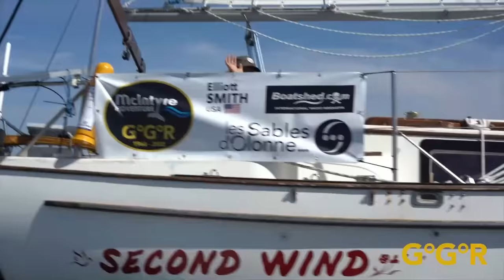Sailing World on Water Nov 25.22 ETNZ 1st AC40's Bow Disaster, America's Cup, Route du Rhum more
of what happened globally in the sport of sailing in the last 7 days.
Emirates Team New Zealand have suffered damage to the bow of their AC40 today after an early start testing on Auckland’s Hauraki Gulf in some top end conditions. The resulting impact of the water pressure, collapsed the foredeck at the bow of the AC40. Significantly, the watertight bulkhead aft of where the damage occurred, maintained its structural integrity,

This is your weekly Sailing Highlights Show, The World on Water, for November 25, 2022.

Emirates Team New Zealand CEO Grant Dalton said, “It appears that when the boat nose-dived, which was the best we have done, the high water pressure and side load, collapsed the forward section of the deck, causing the resulting bow-damage.

The fleet in the Route du Rhum is arriving 24 7 in Guadeloupe after a harrowing crossing of the Atlantic, from France. The first woman and International home, is Swiss sailor Justine Mettraux, who was seventh in the IMOCA class. Well done Justine.

Day one for the INEOS Britannia team, and Jiles Scott explains tactics. There's no mast in the T 6, and it was foiling as it was towed around the Bay of Palma.

The season wrap video for the GC 32 Foiling fleet started in Italy, and finished in Portugal. Some of the crews are getting foiling experience for the next America's Cup.

The teams of the 37th America's Cup are testing. Alinghi Red Bull are in the A C venue Barcelona, American Magic are in Pensacola, Luna Rossa Prada Pirelli are in Cagliari, INEOS Britannia are in Palma, and Emirates Team New Zealand in Auckland.

Jeremie Beyou in Charal came in third place in the IMOCA class, and here is his welcome video.

British Olympic ILCA Coach Jon Emmitt was at the ILCA 6 and seven European Championships, in France last week. Here is his report.

Elliott Smith is the United States entrant in the Golden Globe Round the World solo Race. He went through the Cape Town Media Gate last week. Then on Tuesday Elliott called Race Control, reporting that his bowsprit has broken in half. His Mast is secure, and he is OK.. He is now heading for Simon's Town under engine to pick up a mooring boy and assess damage.